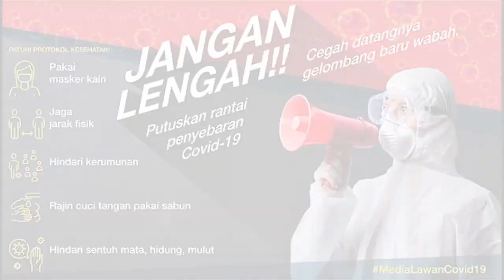Jokowi, Kalteng dan Lumbung Pangan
Presiden RI,
Kalimantan Tengah,
Lumbung Pangan,